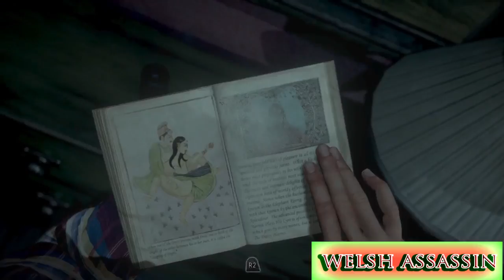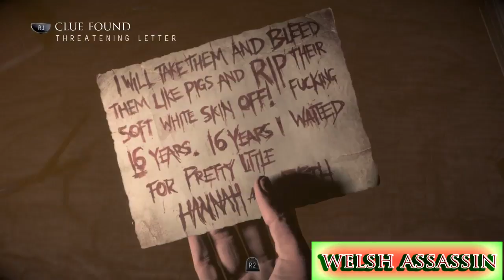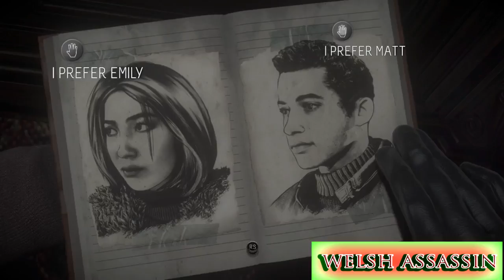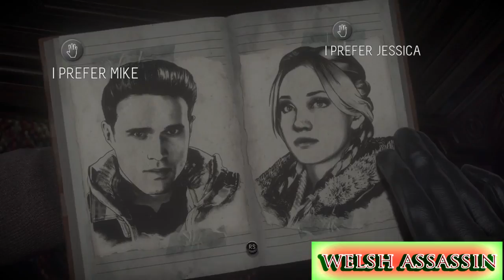Until Dawn PART 5